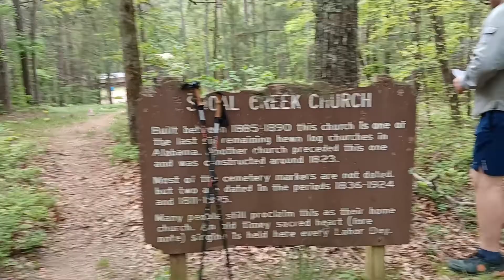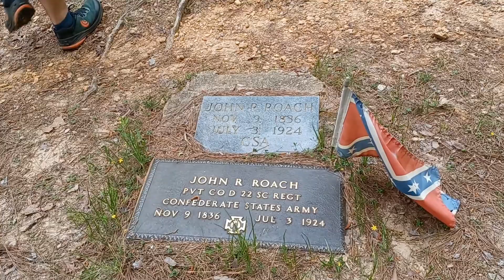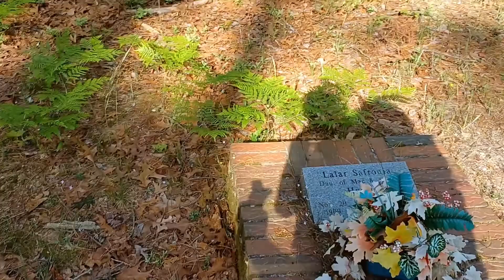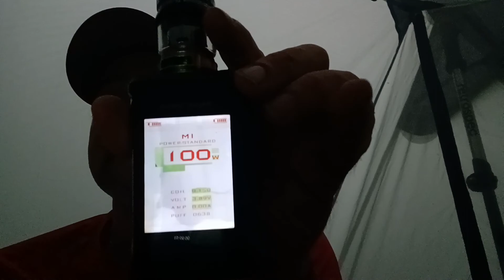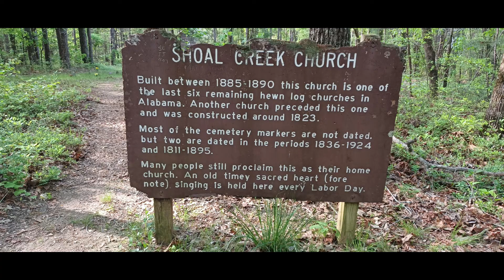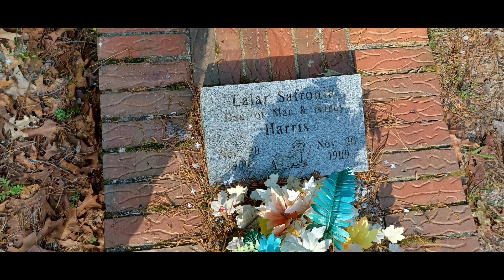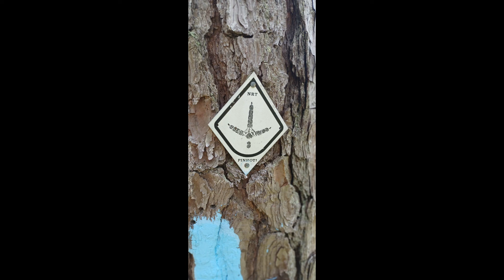Pinhoti Trail -- Talladega national Forest -- Coleman Lake to FS500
Took a weekend hike on the Pinhoti trail with my friend and fellow Youtuber, Baffles on Foot. Beautiful 22 Mile hike through the northern part of the Talladega National Forest near Heflin, AL.